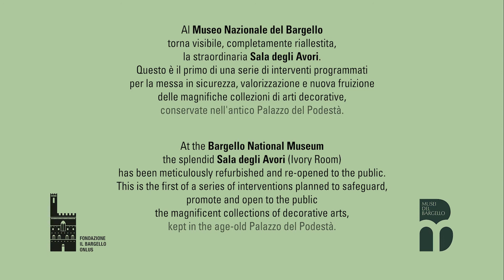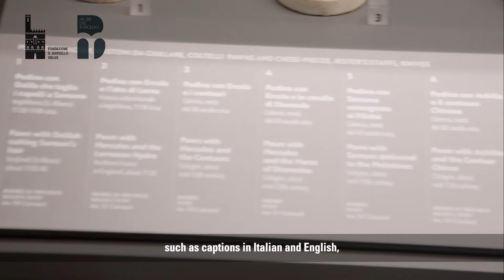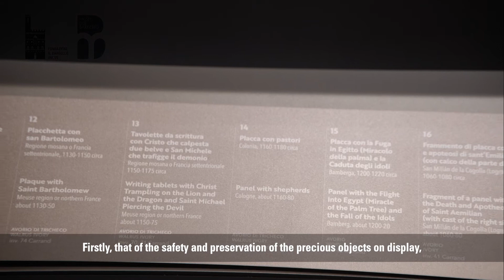Un nuovo allestimento per la Sala degli avori al Bargello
Al Museo nazionale del Bargello torna visibile, completamente riallestita, la straordinaria Sala degli avori.
La raccolta di avori del Bargello è una tra le più prestigiose al mondo, sia per quantità (oltre 240 esemplari databili dall’epoca romana al Barocco e oltre) sia per lo straordinario livello artistico.

L’avorio è un materiala molto delicato perché è sensibile alla luce e ai cambiamenti di temperatura e umidità. Per questa ragione nel nuovo allestimento, progettato dallo studio Guicciardini e Magni, le teche sono dotate vetri antiriflesso e antisfondamento, a completa tenuta all’aria e dotate di sistemi di controllo del microclima interno. Inoltre il rinnovato percorso espositivo è stato pensato per permettere a questi oggetti preziosi di esprimere sia la loro individualità artistica, sia le molte relazioni esistenti con le altre opere esposte nelle teche e nell’intera collezione degli avori.

Questo è il primo di una serie di interventi programmati per la messa in sicurezza, valorizzazione e nuova fruizione, delle magnifiche collezioni di arti decorative, conservate nell’antico Palazzo del Podestà ed è stato realizzato grazie al determinate contributo della Fondazione il Bargello Onlus.